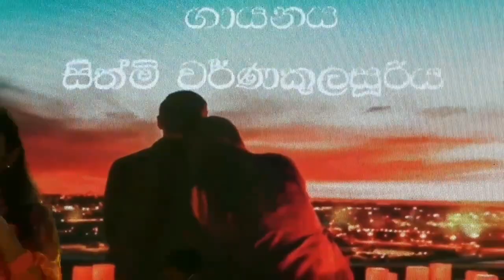ඔබට මා ආදරය කල මෙතරම් 🔥❤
ඔබට මා ආදරය කල බව මෙතරම් 🔥❤
දක්ශ පාසැල් සිසුවියකගේ හඬින්